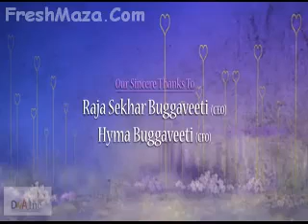Pyar ki takat